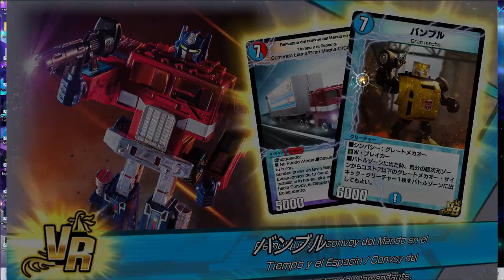Duel Masters Plays Vs Spell del Fin 1